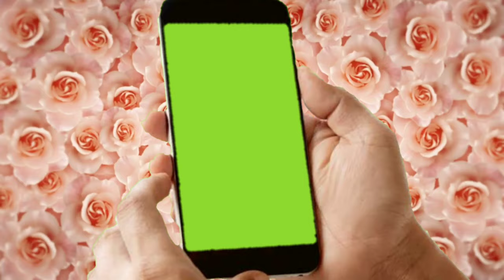flowers vfx mobile frame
support me.